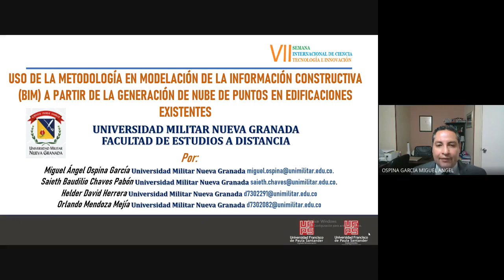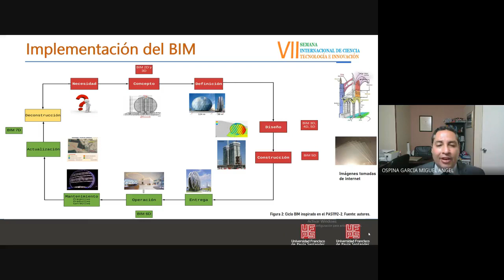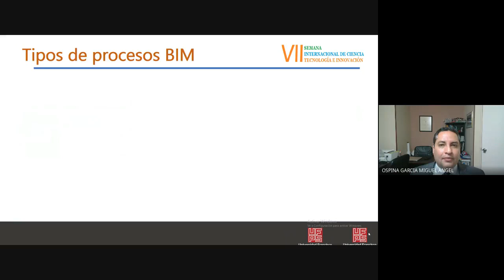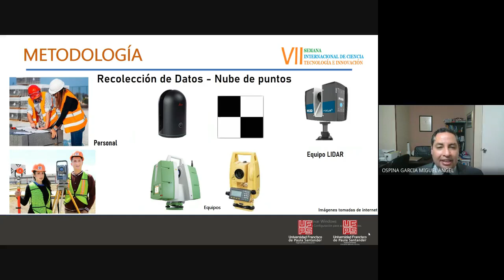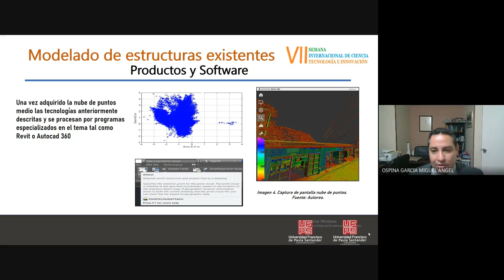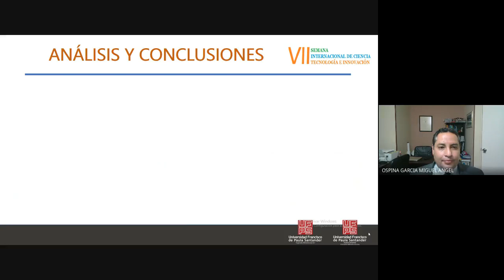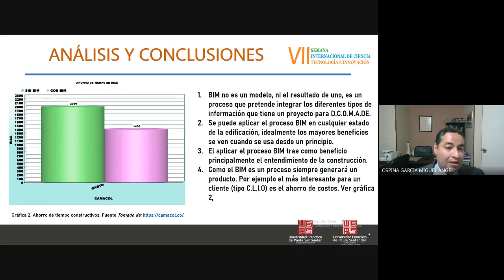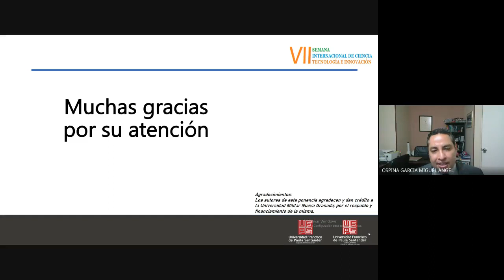Uso de la metodología en modelación de la información constructiva (BIM) a partir de la generación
Ponencia: Uso de la metodología en modelación de la información constructiva (BIM) a partir de la generación de nube de puntos en edificaciones existentes.

Miguel Ángel Ospina García
Saieth Baudilio Chaves Pabón
Helder David Herrera Bejarano
Orlando Mendoza Mejía

7th International Week of Science, Technology  and Innovation 2020